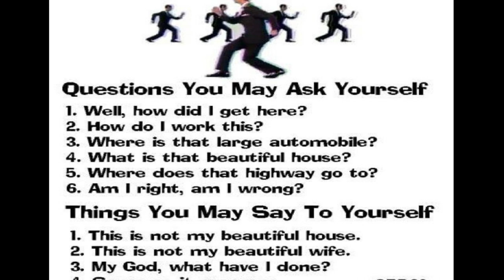how did i get there ?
thegrey remix